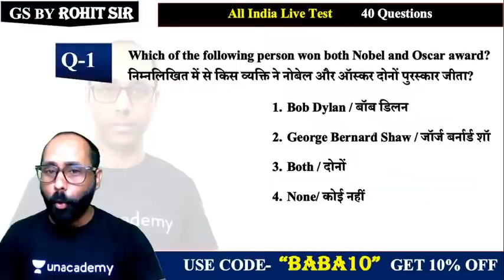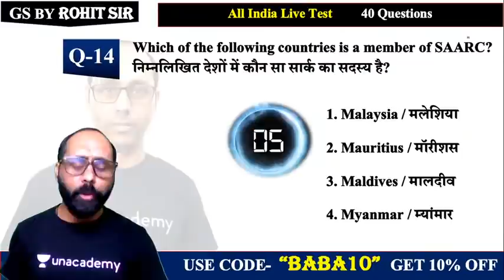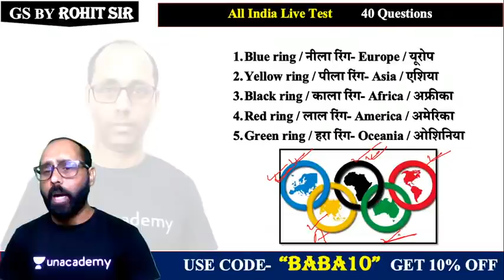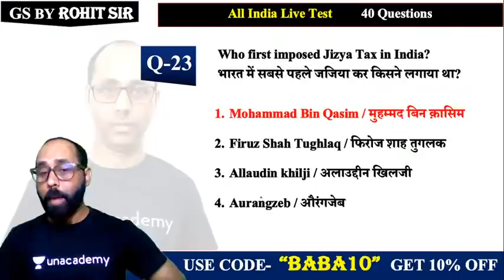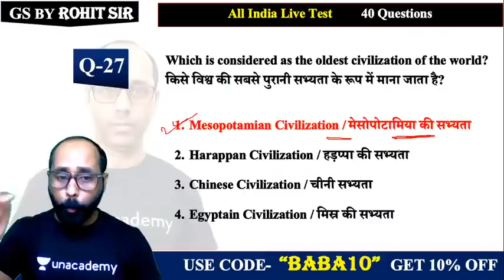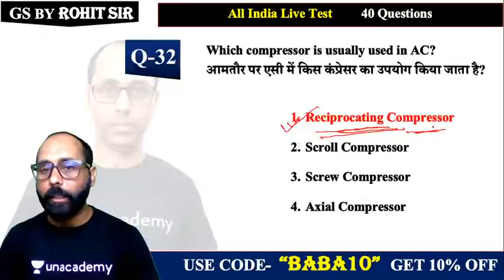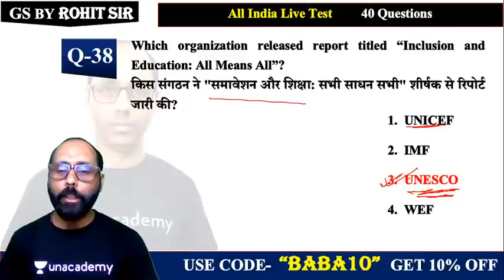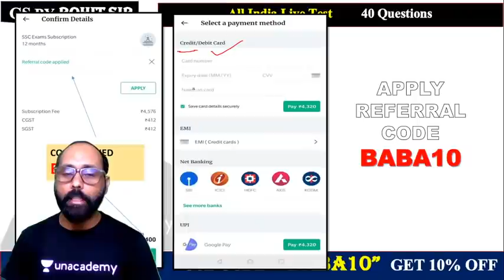RRB NTPC 2019-20 | NTPC GS Questions (40/40) | All India Live Test by Rohit Kumar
RRB NTPC 2020 GS | NTPC GS Questions | RRB NTPC All India Live Test by Rohit Sir

🚀 5:00 PM - RRB NTPC | General Science by Rohit Kumar
🚀 7:00 PM - All SSC Exams 2020-21 | GK by Rohit Sir

✿ Early Morning Shows:
05:00 AM - CET (Common Eligibility Test) GK by Krati Ma'am
05:30 AM - Reasoning For All Exams by Samashti Ma'am
06:00 AM - Special Videos by Aman Sir

✿  IBPS PO 2020:
06:30 AM English by Anchal Ma'am

✿ Morning Shows:
07:00 AM - Current Affairs Show by Krati Ma'am
08:00 AM - Burning Issues by Krati Ma'am
08:15 AM - The Hindu Editorial by Gauri Ma'am

✿ SSC / UPSI / Delhi Police / NTPC :
9:00 AM - GK by Alok Sir
9:30 AM - Maths by Akash Sir

✿ Railway NTPC 2019 (Crash Course) :
10:30 AM - GS by Krati Ma'am

✿ SSC CHSL / SSC CPO (सफलता Batch) :
11:00 AM - Maths by Ajay Sir
11:30 AM - Reasoning by Akash Sir
12:00 PM - English by Gauri Ma'am
12:30 PM - GK by Alok Sir

✿ SSC CGL / SSC CHSL (SSC Ranking Batch) :
1:00 PM - English by Akanksha Ma'am
1:30 PM - Maths by Prabal Sir
2:00 PM - GK by Ankit Sir
2:30 PM - Reasoning by Ritika Ma'am

✿ RRB Group D 2019 (CBT-1):
03:00 PM - Maths by Suresh Sir
03:30 PM - Science by Priya Ma'am
04:00 PM - Reasoning by Akash Chaturvedi

✿ RRB NTPC 2019 (CBT-1):
4:30 PM - GK by Bhaskar sir
5:00 PM - Science by Rohit sir
5:30 PM - Reasoning by Ritika Ma'am
6:15 PM - Maths by Rahul sir

✿ All SSC Exams 2020-21:
07:00 PM - GK by Rohit Sir
07:30 PM - Maths by Prabal Sir
08:00 PM - General Science by Aman Sir
09:00 PM - English by Aisha Ma'am

✿ RRB NTPC 2019 & Group D 2019:
09:30 PM - GK Live test by Aman Sir

✿ IBPS PO 2020 :
10:00 PM - English by Gauri Ma'am

✿ For All SSC & NTPC Exams:
10:30 PM - GK/GS/GA by Mahendra Ratnoo

✿ For All Bank Exams 2020 :
11:00 PM - Maths by Chandan Sir

1. One Subscription, Unlimited Access
2. Learn from your favorite teacher
3. Real time interaction with teacher
4. You can ask doubts in live class
5. Limited students
6. Download the videos & watch offline